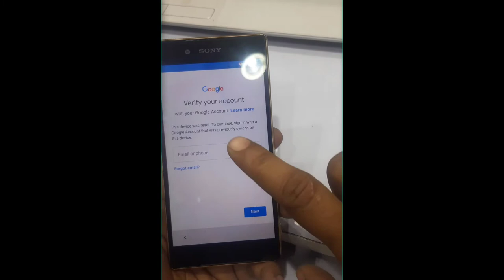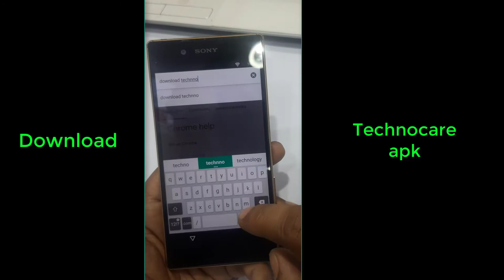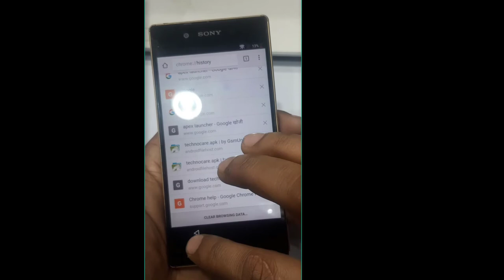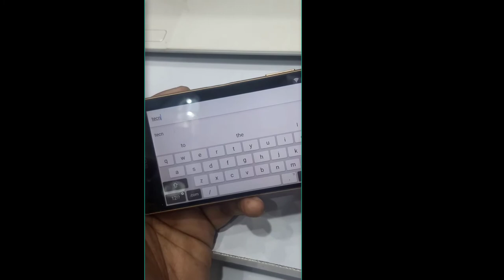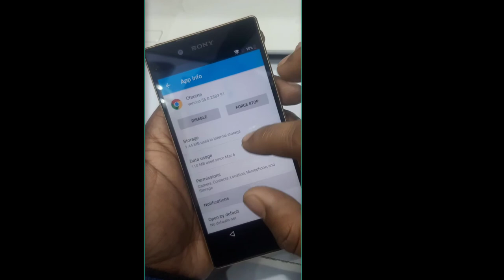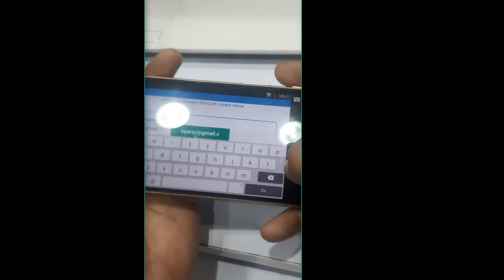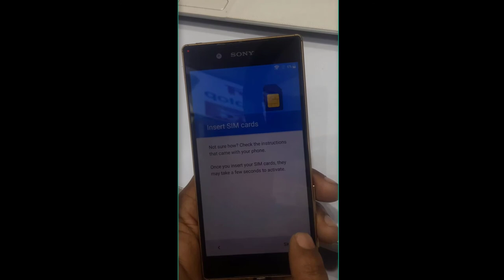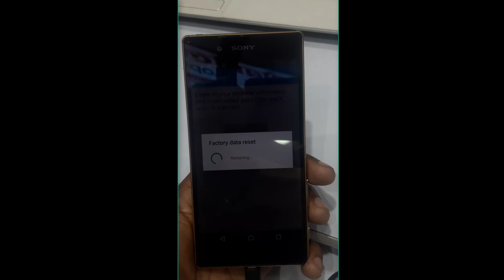Sony Xperia Z5 FRP Bypass - Google Account (Final)